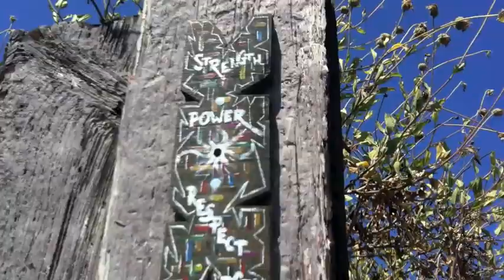RANDOM DAY IN LA!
Open this for my other sites and my new blog!!! =)

Music!- Let's stay young by Jules Larson